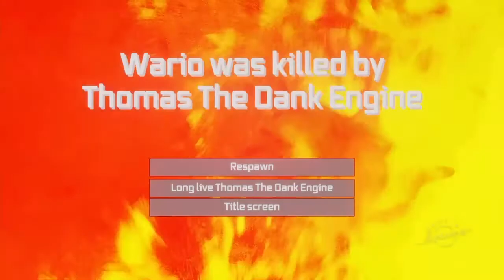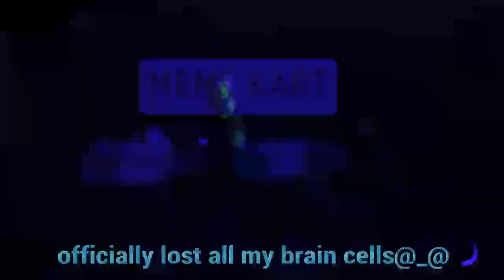Reacting to memes in Dreams PS4